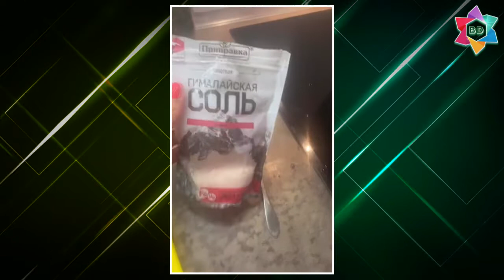Дайджест достижений - Кулинарные истории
НОВОЕ!!! Энциклопедия практической помощи при аутизме и ДЦП